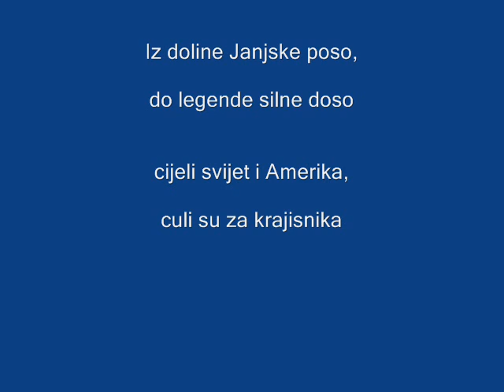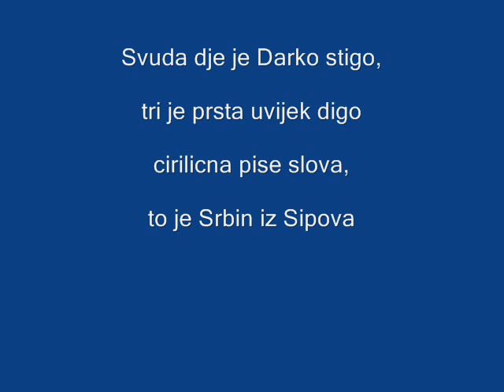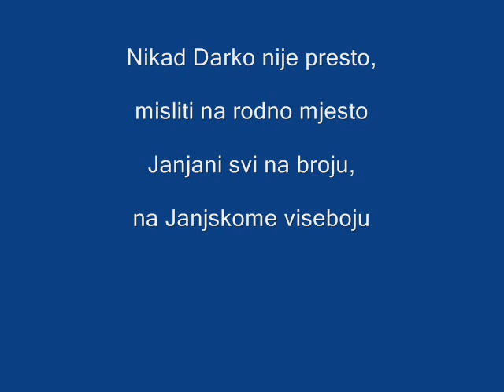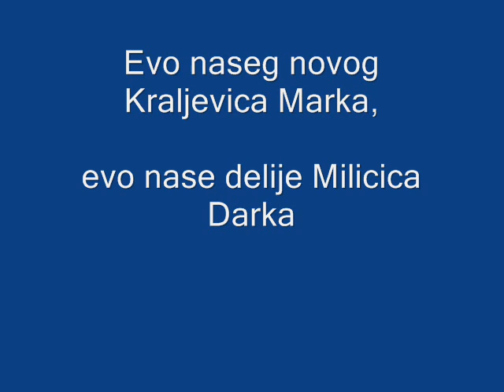Zare I Goci - Milicic Darko (Full) NOVO 2012 + TEKST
Iz doline Janjske poso,

do legende silne doso

cijeli svijet i Amerika,

culi su za krajisnika x 2

Ref.

Evo naseg novog Kraljevica Marka,

evo nase delije Milicica Darka x 2

Svuda dje je Darko stigo,

tri je prsta uvijek digo

cirilicna pise slova,

to je Srbin iz Sipova x 2

Ref. x 2

Nikad Darko nije presto,

misliti na rodno mjesto

Janjani svi na broju,

na Janjskome viseboju x 2